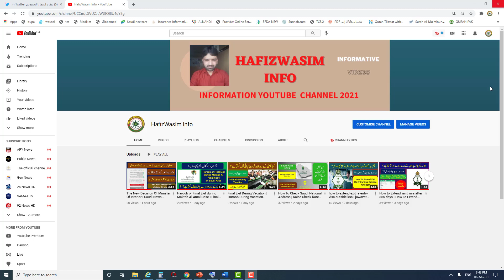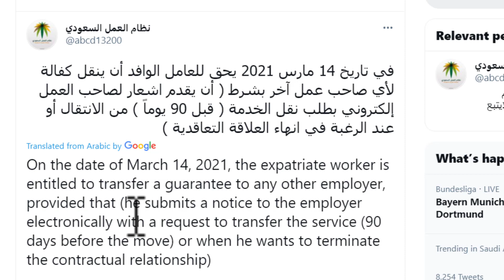New Contract System In Saudi Arabia I Naqal Kafala In Saudi ArabiaIsaudi ministry of human resources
naqalkafala
newcontractsaudiarab
saudi arabia
kafeel k bghair nakal kafala
Naqal Kafala In Saudi Arabia
New Contract System In Saudi Arabia
ministry of human resources
New Contract System
Contract System In Saudi Arabia
Naqal Kafala
naqal kafala in saudi arabia 2020
check naqal kafala saudi
ministry of human
saudi arab new contract system
naqal kafala in saudi
contract system
new contract system
new contract system in ksa
kafala system in saudi arabia
kafala system in ksa